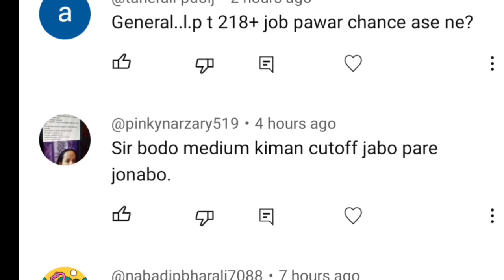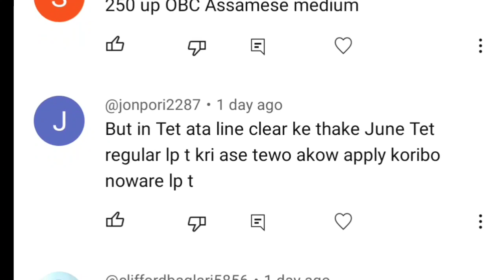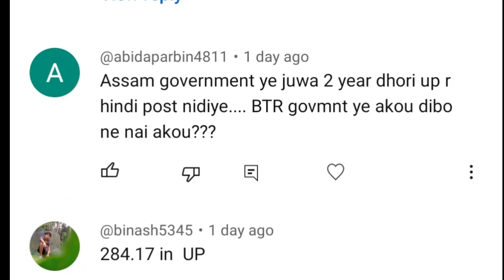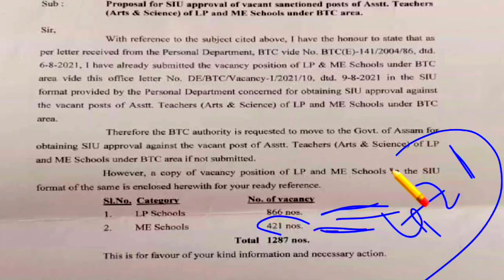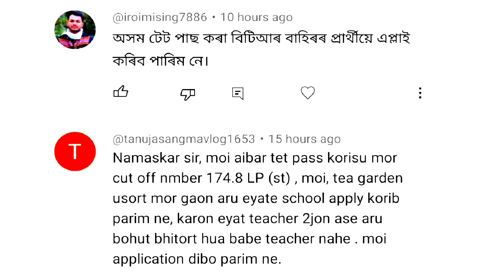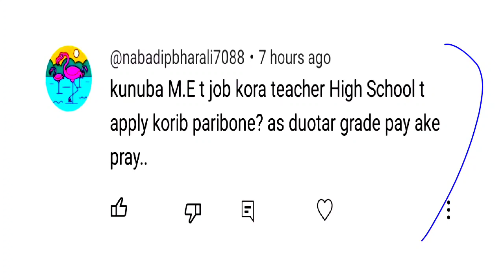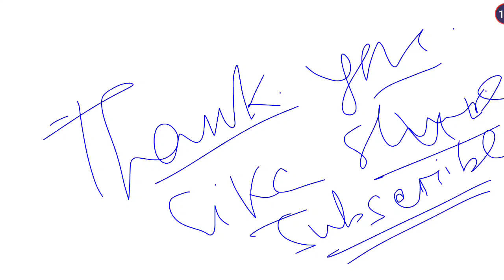Cut Off Analysis of BTC । UPS । BTR TET advertisement Out of BTR Candidates এ APPLY কৰিব পাৰিব নে ?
lps cut off analysis video

Your Queries..

btr tet advertisement,
btc tet advertisement,
BTC tet teacher recruitment process,
cut off analysis video,
Cut off analysis,
cut off analysis of btr area,
cut off list of BTR,
cut off analysis of upper primary school,
upper primary school cut off list,
posts details of upper primary school,
upper primary school cut Off analysis,
কোন জিলাত কিমান cut Off,
Kokrajhar jilat kiman vacancy list,
vacancy list of BTR area,